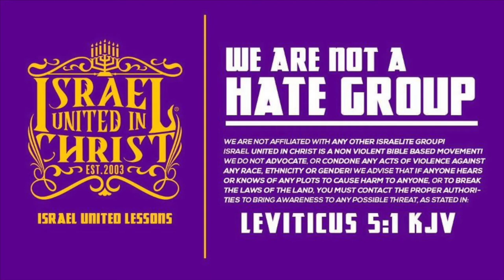The Israelites: Is it About the Commandments or the Heart?